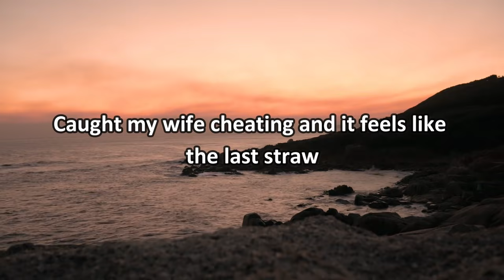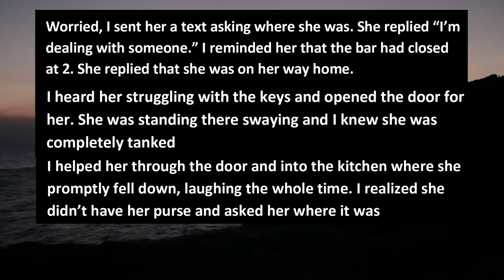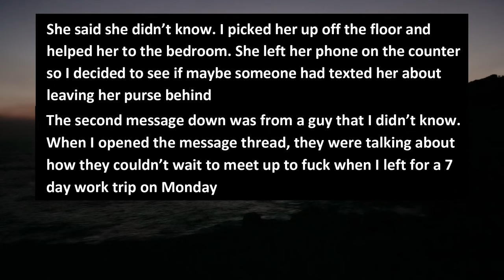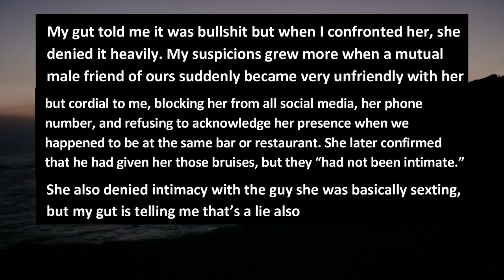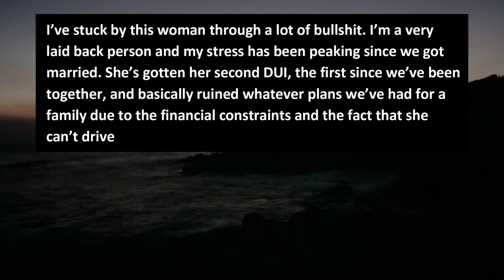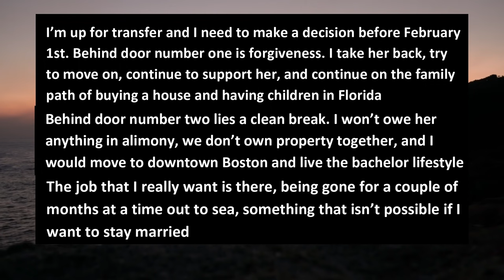I Thought I Have A Happy Married Life Until I Discovered Something About My Wife | Reddit Cheating